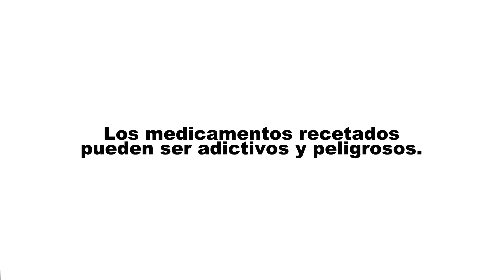Opioid Abuse Prevention Brenda